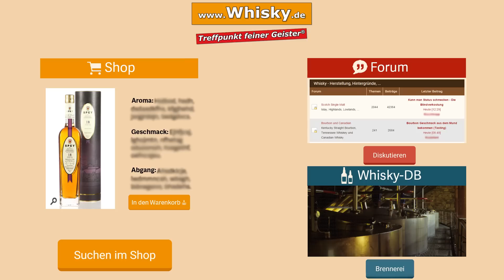Whisky Verkostung: Spey 18 Jahre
Nosing 3:57
Wir verkosten den Single Malt Spey 18 Jahre im The Whisky Store. Dies ist der derzeit älteste erhältliche Single Malt der Brennerei Speyside (Spey).

Aroma:
Sherrynoten, deutlicher Alkohol, Karamell, Vanille, Honig, süß, leichte Noten von Blutorangen
Geschmack:
Orange, Sherry
Abgang: